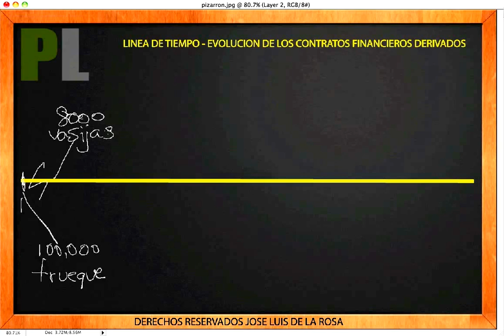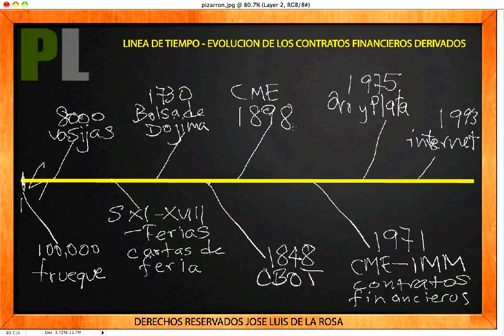Historia de los Instrumentos financieros Derivados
Línea del tiempo, historia de los instrumentos derivados en 3 minutos.